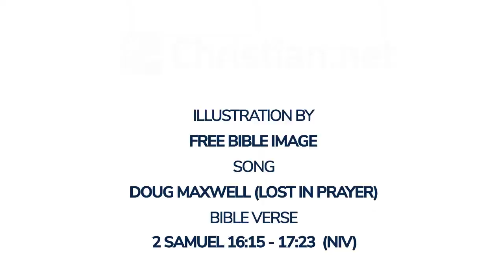2 Samuel 16:15 - 17:23 The Advice of Ahithophel and Hushai | Bible Stories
Bible Stories - 2 Samuel 16:15 - 17:23 The Advice of Ahithophel and Hushai

Meanwhile, Absalom and all the men of Israel came to Jerusalem, and Ahithophel was with him. Then Hushai the Arkite, David’s confidant, went to Absalom and said to him, ‘Long live the king! Long live the king!’

Absalom said to Hushai, ‘So this is the love you show your friend? If he’s your friend, why didn’t you go with him?’

Hushai said to Absalom, ‘No, the one chosen by the Lord, by these people and by all the men of Israel – his I will be, and I will remain with him. Furthermore, whom should I serve? Should I not serve the son? Just as I served your father, so I will serve you.’

Absalom said to Ahithophel, ‘Give us your advice. What should we do?’

Ahithophel answered, ‘Sleep with your father’s concubines whom he left to take care of the palace. Then all Israel will hear that you have made yourself obnoxious to your father, and the hands of everyone with you will be more resolute.’ So they pitched a tent for Absalom on the roof, and he slept with his father’s concubines in the sight of all Israel.

Now in those days the advice Ahithophel gave was like that of one who enquires of God. That was how both David and Absalom regarded all of Ahithophel’s advice.

Ahithophel said to Absalom, ‘I would choose twelve thousand men and set out tonight in pursuit of David. I would attack him while he is weary and weak. I would strike him with terror, and then all the people with him will flee. I would strike down only the king and bring all the people back to you. The death of the man you seek will mean the return of all; all the people will be unharmed.’ This plan seemed good to Absalom and to all the elders of Israel.

But Absalom said, ‘Summon also Hushai the Arkite, so that we can hear what he has to say as well.’ When Hushai came to him, Absalom said, ‘Ahithophel has given this advice. Should we do what he says? If not, give us your opinion.’

Hushai replied to Absalom, ‘The advice Ahithophel has given is not good this time. You know your father and his men; they are fighters, and as fierce as a wild bear robbed of her cubs. Besides, your father is an experienced fighter; he will not spend the night with the troops. Even now, he is hidden in a cave or some other place. If he should attack your troops first, whoever hears about it will say, “There has been a slaughter among the troops who follow Absalom.” Then even the bravest soldier, whose heart is like the heart of a lion, will melt with fear, for all Israel knows that your father is a fighter and that those with him are brave.

‘So I advise you: let all Israel, from Dan to Beersheba – as numerous as the sand on the seashore – be gathered to you, with you yourself leading them into battle. Then we will attack him wherever he may be found, and we will fall on him as dew settles on the ground. Neither he nor any of his men will be left alive. If he withdraws into a city, then all Israel will bring ropes to that city, and we will drag it down to the valley until not so much as a pebble is left.’

Absalom and all the men of Israel said, ‘The advice of Hushai the Arkite is better than that of Ahithophel.’ For the Lord had determined to frustrate the good advice of Ahithophel in order to bring disaster on Absalom.

Hushai told Zadok and Abiathar, the priests, ‘Ahithophel has advised Absalom and the elders of Israel to do such and such, but I have advised them to do so and so. Now send a message at once and tell David, “Do not spend the night at the fords in the wilderness; cross over without fail, or the king and all the people with him will be swallowed up.”’

Jonathan and Ahimaaz were staying at En Rogel. A female servant was to go and inform them, and they were to go and tell King David, for they could not risk being seen entering the city. But a young man saw them and told Absalom. So the two of them left at once and went to the house of a man in Bahurim. He had a well in his courtyard, and they climbed down into it. His wife took a covering and spread it out over the opening of the well and scattered corn over it. No one knew anything about it.

When Absalom’s men came to the woman at the house, they asked, ‘Where are Ahimaaz and Jonathan?’

The woman answered them, ‘They crossed over the brook.’ The men searched but found no one, so they returned to Jerusalem.

After they had gone, the two climbed out of the well and went to inform King David. They said to him, ‘Set out and cross the river at once; Ahithophel has advised such and such against you.’ So David and all the people with him set out and crossed the Jordan. By daybreak, no one was left who had not crossed the Jordan.